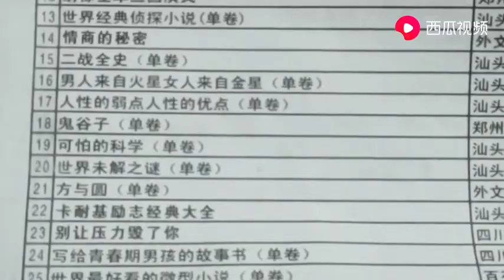cross stitch 軒寶媽初中兒子學校里發了個選書單子孩子不知道選哪本比較有意義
視頻中的圖案和手工套裝請瀏覽此鏈接網站 作者昵称：玲25n6703o